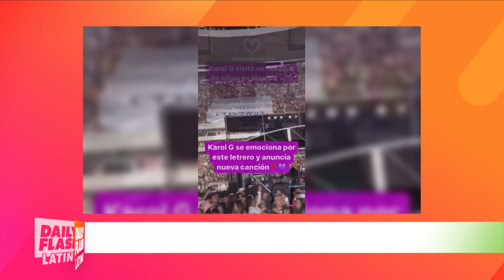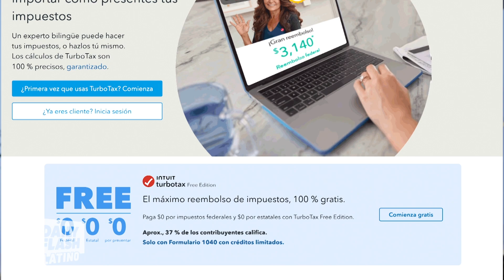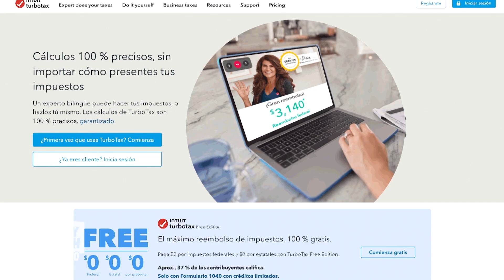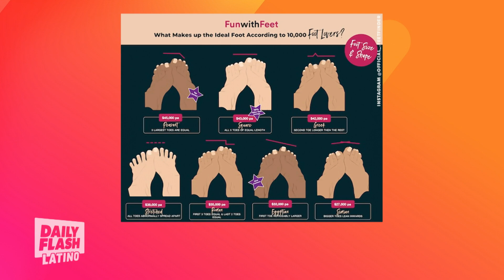August 24th, 2024 | Daily Flash Latino TV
Adamari Lopez confirms her TV return with a tease on her new project, plus, Eduardo Verasteguí launches a new Mexico presidential campaign asking voters to quit the typical political parties, also, see which baby born into the Spanish monarchy gets 25 names.